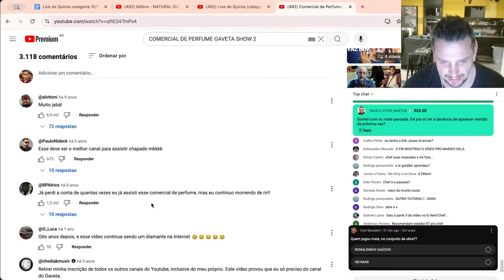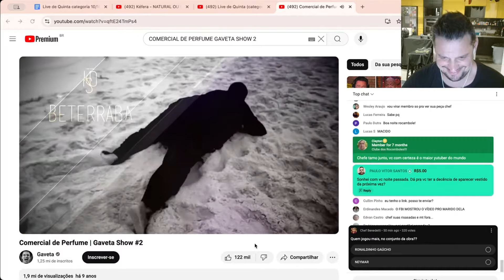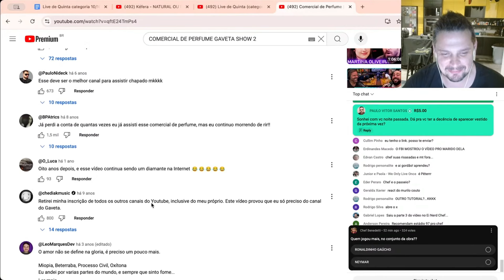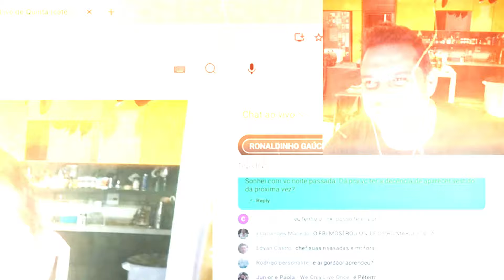REACT DO CHEF | COMERCIAL DE PERFUME | GAVETA SHOW #2 | A LIVE DE MADRUGADA É UMA REALIDADE?!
Reagindo ao clássico da internet @gaveta - na resenha com o chat